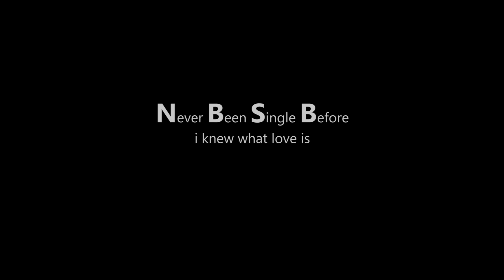NBSB I Knew What Love Is (Short Film)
Synopsis: A STORY OF A GIRL LONGING FOR LOVE FROM DIFFERENT GUYS, NBSB IS AN ACRONYM FOR NEVER BEEN SINGLE BEFORE – I KNEW WHAT LOVE IS. DURING A SUMMER VACATION WITH HER FRIENDS, SHE REALIZES THAT LOVE IS NOT SOMETHING THAT YOU SHOULD ASK FOR NOR BEEN SEARCHING FOR – IT IS ON YOUR SIDE WAITING TO BE RECOGNIZED.

Visit Manjuyod Sandbar at Bais City, Negros Oriental. Aside from the beach we were able to explore the sea for Dolphin Watching, unfortunately, we haven't found on because of the weather.

The jump point terminal is about 1 hour away from the center of Dumaguete City. Please drop by the Bais City Tourism Office so you could get assisted for your adventure. Enjoy!